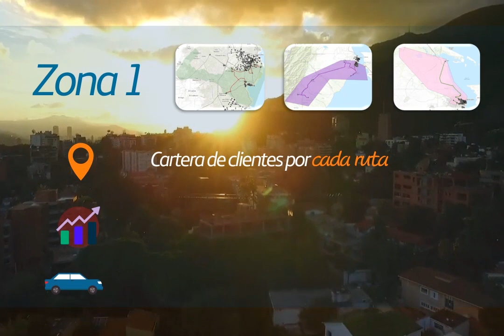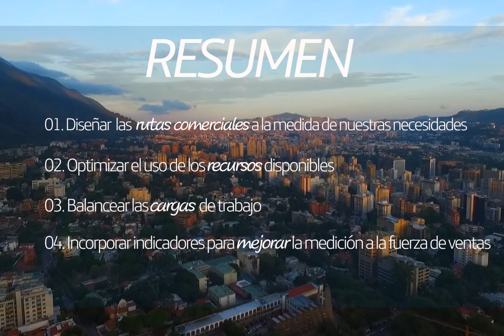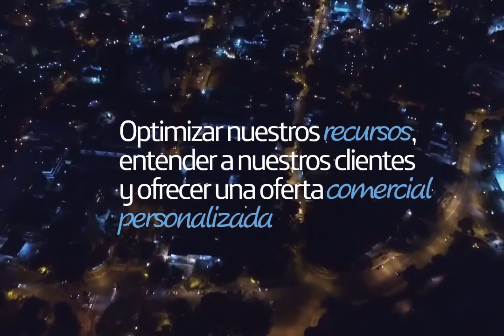Geolocalización de Puntos de Ventas en Venezuela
Uso de SIG en Telefónica
Telefónica Venezuela
Caso de Éxito Telefónica Venezuela para la Conferencia Web Esri en Venezuela 2017